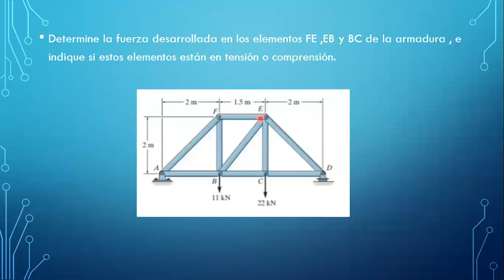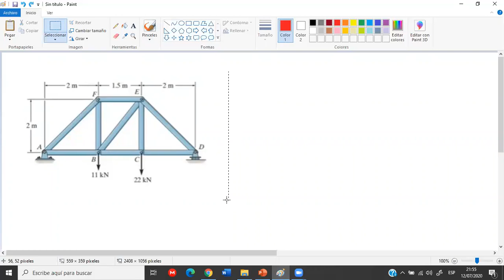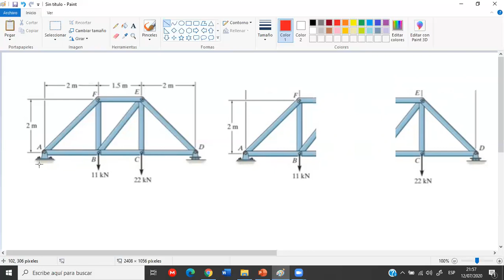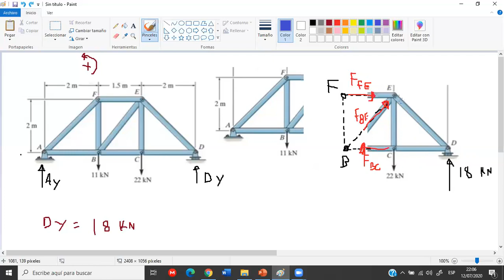ESTÁTICA - ARMADURAS - PARTE PRÁCTICA - PARTE 2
Somos GEFIC un grupo de estudios de la  rama  estructural de la Facultad de ING. Civil de la Universidad Nacional Federico Villarreal; que en esta oportunidad estamos ofreciendo cursos de nuestra rama al público general.